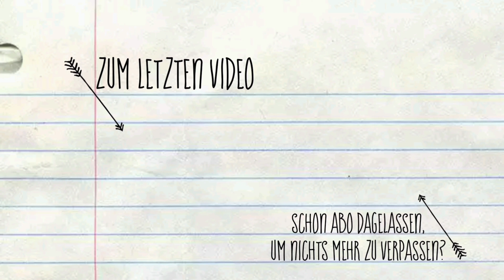Haul: Rossmann ▪︎ Temu ▪︎ Action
ihr wollt Hauls, ihr sollt sie bekommen.
Also viel Spaß mit dem neuen Video.
Eure Biene

meist gestellte Fragen:

Aktuell bin ich 33 Jahre alt

Ich wohne in Berlin

Bist du auch bei Instagram?
Ja, du findest mich so